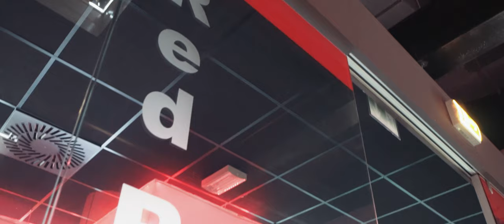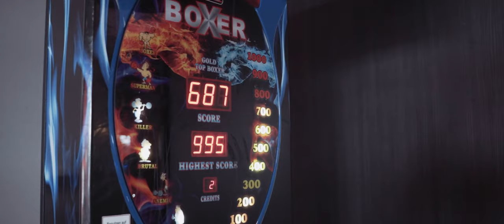Red Bowl - Ihr Bowlingcenter mit Restaurant in Bünde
Ihr Bowlingcenter mit Restaurant in Bünde
Ob Sport- oder Freizeitbowling, ob Firmenevent, Weihnachtsfeier, Kindergeburtstag oder andere private Veranstaltung – das Bowlingcenter Red Bowl ist Ihre Adresse für maximalen Bowling Spaß in Bünde und Umgebung.

In unserem modern und gemütlich eingerichteten Bowlingcenter finden Sie alles, was Sie für einen rundum gelungenen Tag mit Freunden, der Familie oder den Arbeitskollegen benötigen: Neben 16 Bowlingbahnen des renommierten Herstellers Brunswick sowie verschiedenen Spielautomaten erwarten Sie in unserem Red Restaurant ein hervorragendes kulinarisches Angebot mit saisonalen Gerichten, köstlichen Menüs und auf Wunsch auch individuelle Buffets.